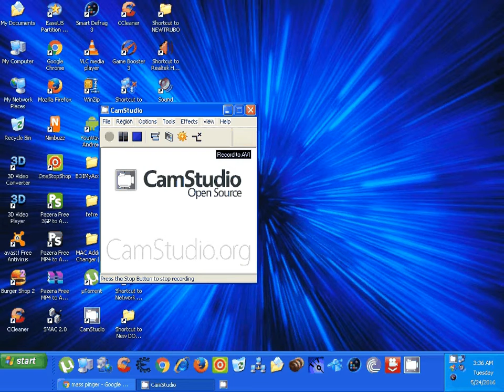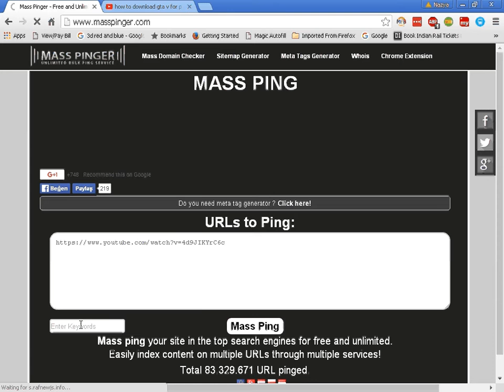how to increase youtube view and likes with masspinger